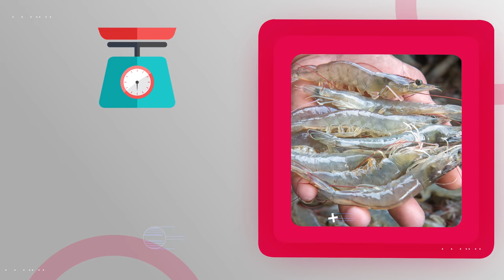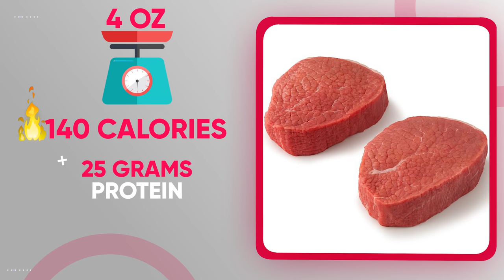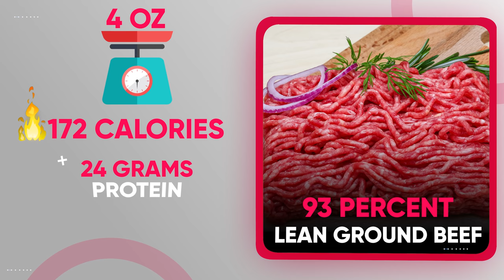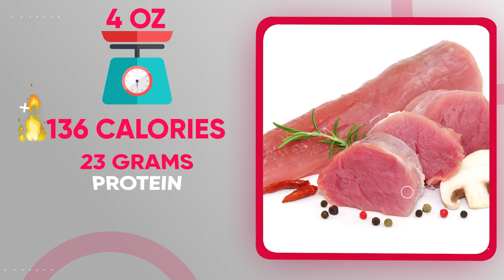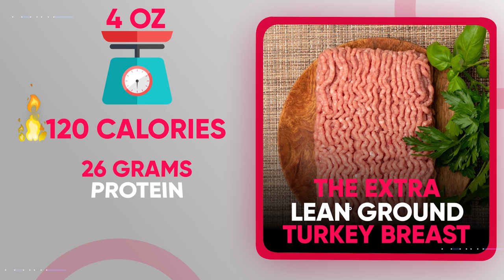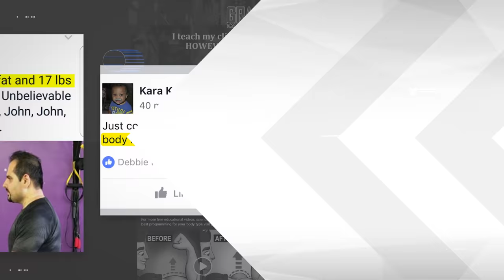12 Foods That Build Muscle & Burn Fat (Simultaneously)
These foods will help you lose weight, burn fat, and build muscle at the same time. Many of the foods you'll eat whether it's for weight loss, bulking, or cutting can be used for multiple goals. Body recomposition allows you to build muscle and burn fat at the same time. These are the best foods to accomplish that.

Certain things that you eat are more likely to add fat to your body. Meanwhile, there are other foods that you can eat that'll not only help you reduce your body fat, but will also help you gain muscle at the same time. This is a process known as body composition and it's one of the fastest ways to get to your goal without cycling between bulking and cutting. So today I want to give you the 12 best foods that'll help you build muscle and burn fat at the same time.

And first I want to start with fish specifically fish with white meat. This includes fish like flounder, cod, and of course whitening fish. Typically white fish is very low in fat but very high in protein. And even though dietary fats don't necessarily lead to you gaining body fat, dietary fats do add additional calories to your daily total. So even though a fish like Salmon can help you get lean while building muscle, white meat fish are considered even leaner sources of protein. For example, when we compare farm-raised salmon to cod we find that a 4oz fillet of cod has about 93 calories, 20 grams of protein, and less than 1 gram of fat meanwhile a 4 ounce portion of farmed salmon contains about 236 calories with 23 grams of protein and 15 grams of fat. Wild-caught salmon would be a much better option and is definitely considered a lean source of protein that can help you build muscle and burn fat but compared to white-fleshed fish it still contains about double the calories that you would get from Cod for almost the same exact amount of protein.

Next, we have egg whites. Now of course you can eat the whole egg and still get lean in the process. But the best way to maximize protein and minimize excess calories is by eating just the egg whites. Although you won't get the rich macronutrient content that comes from egg yolk, when we compare whole eggs to egg whites it's easy to see that you save quite a bit of dietary fat. 1 large egg contains about 78 calories with 6 grams of protein and 5 grams of fat. On the other hand, 1 egg white will contain only 17 calories with 3.5grams of protein and basically 0 grams of fat. So even if we compare 1 whole egg to 2 eggs whites you can see that the egg whites save you a lot of calories for more protein. 2 egg whites would only be 34 calories with 7 grams of protein and basically still 0 grams of fat. If you're trying to keep calories low and protein high while still enjoying the taste of your eggs you can try adding one or two whole eggs and then for the rest of the protein scramble with egg whites.

Another seafood that I haven't mentioned is shrimp. Shrimp is actually one of my favorite sources of protein when I'm on a lean bulk mostly because I just like how it tastes. It doesn't taste exactly like fish nor does it taste anything like beef, chicken, or pork so it helps add more of a variety of different tastes to my diet. I also like to add soy sauce and some garlic to my shrimp because it makes it taste even better without adding any empty calories. 4 ounces of farmed Shrimp contain only around 80 calories with around 15 grams of protein and under 2 grams of fat. Wild-caught shrimp has about 120 calories, 23 grams of protein, and 2 grams of fat. Also, another reason why I really like shrimp is that you can get pre-cooked shrimp, throw it on the frying pan for under 2 minutes and your protein source is ready making it very convenient.

Another food that is a staple in the bodybuilding community is chicken breast. And the reason why chicken breast is probably the most common source of protein listed on a bodybuilder's diet is that it's almost entirely made up of protein, and pretty much only comparable to turkey breast in terms of lean poultry. For a 4 ounce portion of chicken breast you'll take in a little over 1 gram of fat, but it'll also provide around 23 to 25 grams of protein for a total of only around 120 calories.

Now based on the foods that we've gone over so far you're probably thinking that steak and red meat is nowhere to be found on this list. However lean cuts of beef can definitely help you get enough protein to build muscle and can help you get more creatine from your diet, without adding on a ton of additional calories. The leanest cut of beef is the eye of round portion which for 4 ounces contains about 140 calories with 25 grams of protein and only 3.5 grams of fat. Top round is another lean cut that contains about 174 calories with 25 grams of protein and about 7 to 8 grams of fat. Other portions that aren't quite as lean but are still...